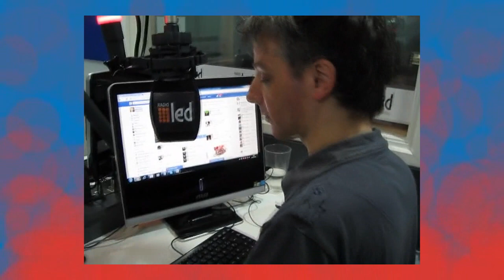El sonido de lo inevitable 🚆 Dios los Cria y Matrix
Reportaje a Pato Duhalde (cantante) 🎤 La frase del agente Smith como título de su álbum y los modos actuales de disfrutar la música 🎧 ¿Querés apoyar al canal? 👇 DALE MOSTRAR MAS 👇

El cantante y compositor Alejandro 'Pato' Duhalde habla del origen del título del disco 'El sonido de lo inevitable' (Dios los Cria) y de su relación con lograr una obra que hable por sí misma. También opina sobre el paso de la música de lo físico a lo virtual y de los modos y los momentos de consumirla. Entrevista realizada en Octubre de 2014 en el programa radial CalorFrio (Radio Led).

📹 Video (lofi): Alan Polensvaig. 🎤 Producción, edición y entrevista: Fernando CHatarra Fauszleger (AGUA Prensa)